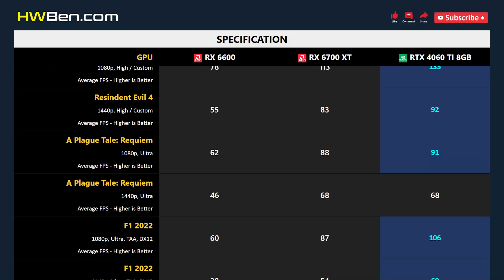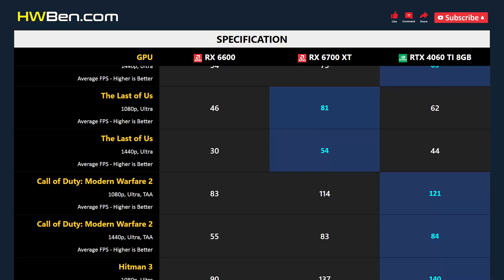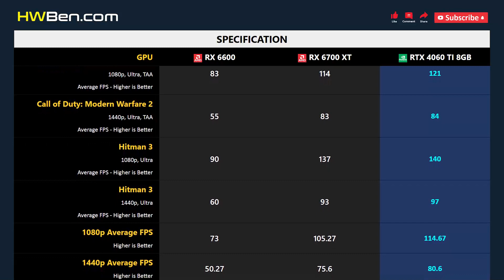RX 6600 vs RX 6700 XT vs RTX 4060 TI 8GB - Gaming 1080p 1440p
AMD RADEON RX 6600 vs AMD RADEON RX 6700 XT vs NVIDIA GEFORCE RTX 4060 TI 8GB - Gaming 1080p 1440p

SYSTEM SPECS
CPU: AMD Ryzen 7 7800X3D
Motherboard: Gigabyte x670 Aorus Master
RAM: 32GB DDR5 6000
CPU Cooler: AIO 360 Liquid
OS: Windows 11
ReBar: ON

GAMING BENCHMARK
1 - Fortnite
2 - Resindent Evil 4
3 - A Plague Tale: Requiem
4 - F1 2022
5 - Cyberpunk 2077
6 - Dying Light 2 Stay Human
7 - Watch Dogs: Legion
8 - Forza Horizon 5
9 - Total War: Warhammer 3
10 - Marvel’s Spider-Man Remastered
11 - Hogwarts Legacy
12 - Halo Infinite
13 - The Last of Us
14 - Call of Duty: Modern Warfare 2
15 - Hitman 3
16 - Average FPS
17 - Power Consumption